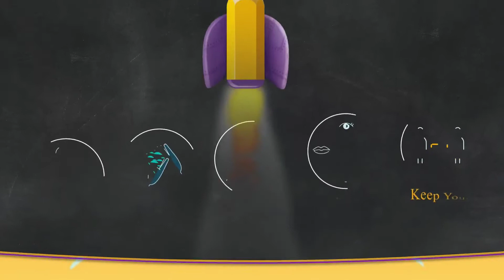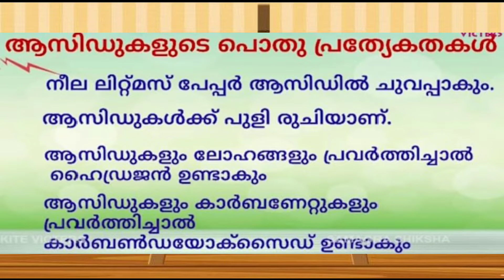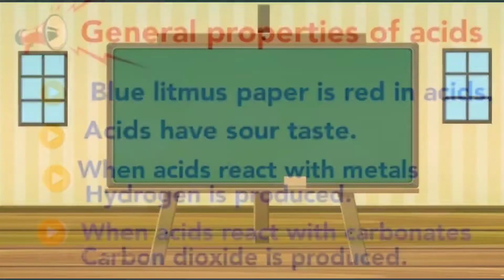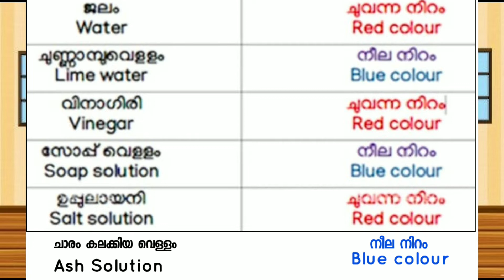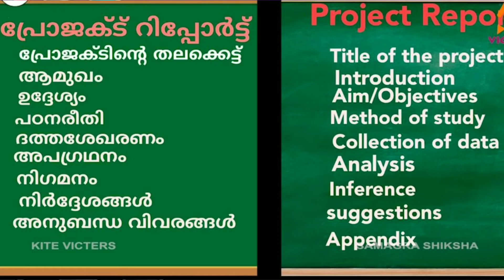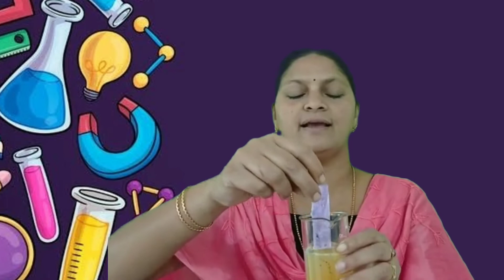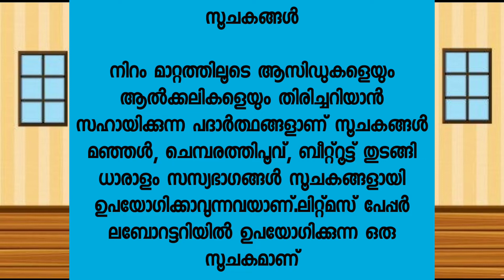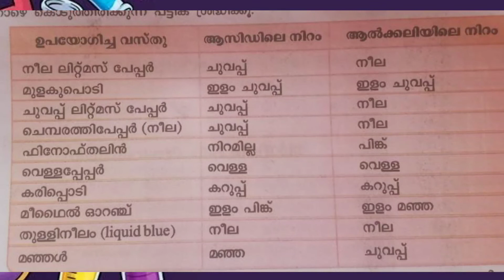STD 7 BASIC SCIENCE UNIT 3 PART 2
BIJITHA JOSE
ST JOSEPH'S UP SCHOOL KALLODY